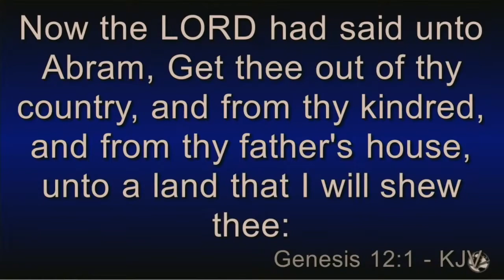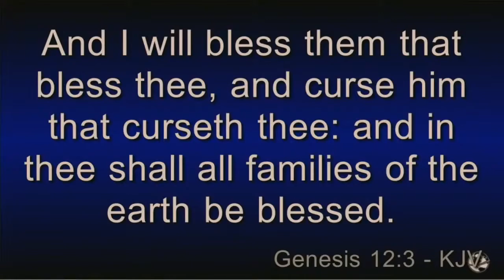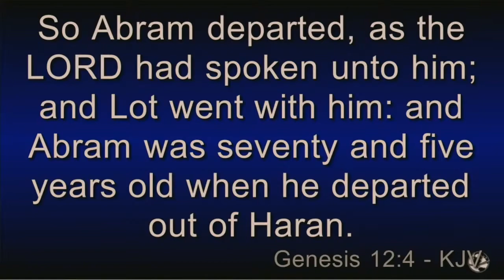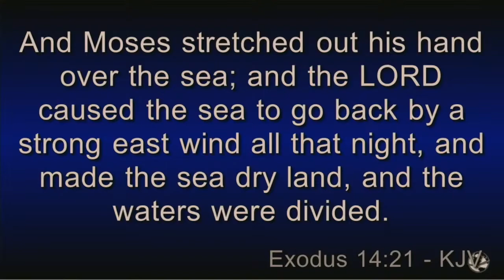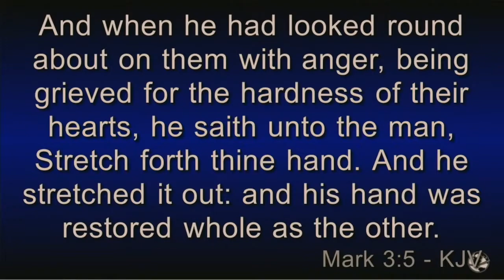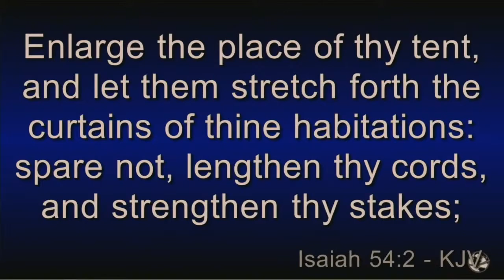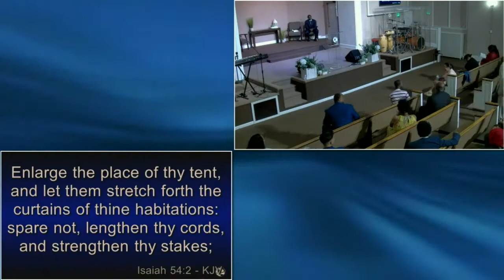It's Your Move 2 | Charles Simpson | Sunday Evening | July 11th 2021